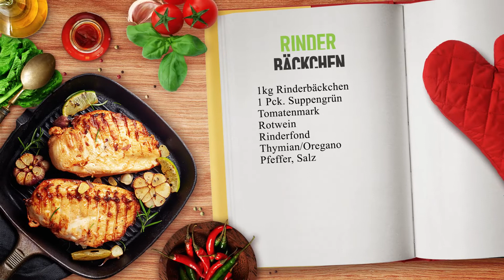Rinderbäckchen - Das perfekte Weihnachtessen für die Familie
Ich kann mich noch genau daran erinnern, wie es früher an Weihnachten war. Ich musste am 1. Weihnachtstag morgens mit Oma und Opa in die Kirche und wenn wir dann zu Hause die Türe aufgeschlossen haben, roch es nach geschmortem Fleisch. Meine Mutter hatte den Tisch für alle gedeckt und wir haben als große Familie zusammen gegessen. Heute zeigen wir euch in einem kurzen Video, wie man geschmorte Rinderbäckchen aus dem Dutch macht.

Ihr wollt selbst einmal bei einem Grill-Seminar im Gut und von Hier Shop in Netphen mitmachen? Hier findet ihr alle Infos und Termine:

Produktempfehlungen

Der offizielle Kanal von Tottis BBQ aus Netphen in Kooperation
dem Genußvoll Netphen.

Die Marke "Genußvoll" steht seit 2016 für Genuß und Grillen mit Herzblut. Auf unserem Kanal findet Ihr Videos mit jeweils wechselnden Themen.
Soweit möglich werden regionale Produkte und Projekte bevorzugt. Lasst Euch überraschen.

Empfohlene Videos

Social Media